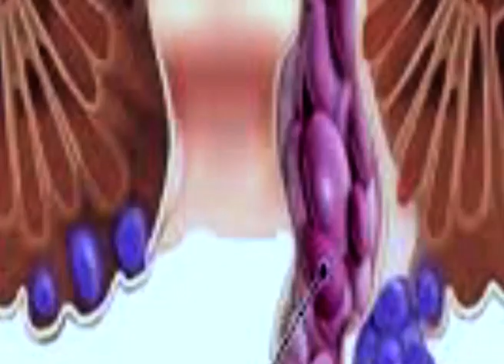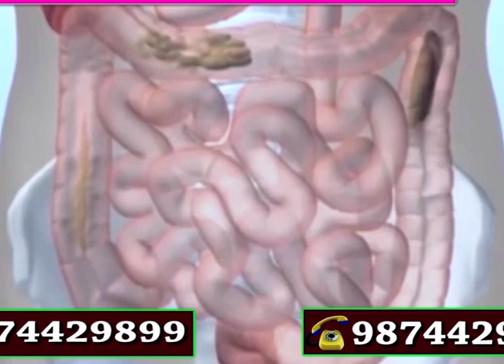মোগলৰ বীৰগাথা গৌৰৱেৰে মোগলৰ বংশধৰ, কংগ্ৰেছেহে পঢ়িব পাৰে, আমি নোৱাৰো।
'মোগলৰ বীৰগাথা গৌৰৱেৰে মোগলৰ বংশধৰ, কংগ্ৰেছেহে পঢ়িব পাৰে, আমি নোৱাৰো। মোগলৰ বিষয়টো পাঠ্যক্ৰমৰ পৰা উঠাই দিয়াত মই সুখী। মোগলক উঠাই দিলে লাচিতৰ বীৰত্ব নাইকীয়া হৈ নাযায়।' NCERT পাঠ্যক্ৰম সন্দৰ্ভত প্ৰতিক্ৰিয়া মন্ত্ৰী পীযুষ হাজৰিকাৰ।